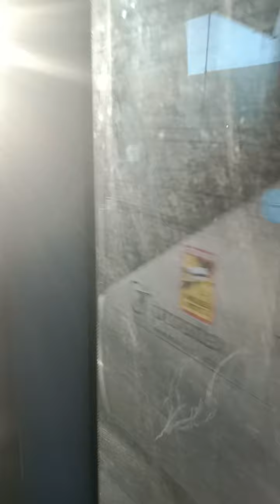bus ratp 351 trajet entre marguerite et gare RER aéroport Charles de Gaulle full kickdown 🔥🔥🔥